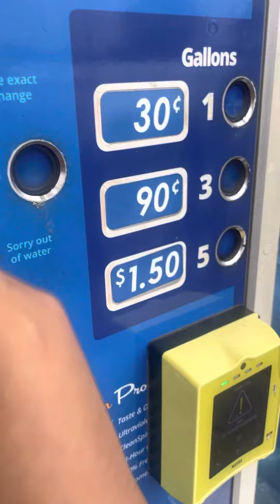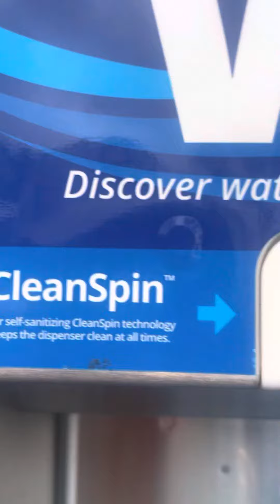Refilling a ozarka water